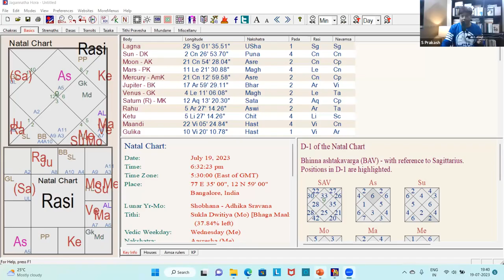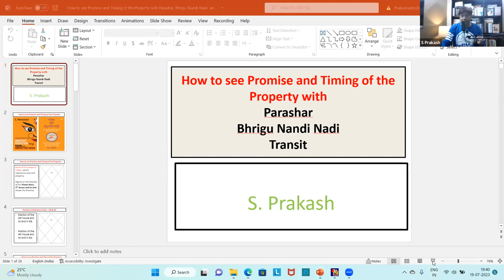Timing of buying Property Session with Saptarishis Astrology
You can enroll in below PMD Course (3 courses in 3 semesters) of One Year and also one Year extra support after the course completion.

1. Advance Predictive Astrology with Timing of Event.
2. Medical Astrology
3. DNA Astrology -  Pending Karma and Its correction.

New PMD Batch Announcement - Planning to start my second batch of PMD Program, you can make an enrollment and book your seat so that you don't miss the chance.

Good news - I am planning to include few important sutra of curses redemption by Ravan Samhita shown below in my PMD course in the third semester of DNA astrology.

PMD Program Fees is 2 lack 30 thousand with 85 thousand discount for a limited time only.

One Year Academy Program + One Year Extra Support of Post Program = Two Years

I am giving one year support in my PMD course, after the PMD Program completion, so that everyone can have the solid foundation of astrology to pursue this as full time career.

One year support after the course completion  is need of every student. So I have decided to give my support to all the new or experienced astrologers.
Pls check the details of my courses and enroll to start your journey and leave all your all worries behind.

1. Predictive Astrology

2. Medical Astrology with Mythology

3. DNA Astrology of Karma correction of Cutting the chord (with Mythology) - My research

I will show minimum 300 to 350 charts real case studies charts of mine in this entire curriculum.

Pls note that I am not teaching any individual course anymore.

You will learn three major things of life in PMD Program:

Predictive Astrology - 85k INR or 1041 USD
Medical Astrology - 85k INR or 1041 USD
DNA Astrology - 65K INR

Total Fees is 2 Lack 35 thousand. If anyone enroll in the PMD program, they can pay 1 lack 50 thousands or 1850 USD in one shot and get 85K upfront discount.

Or

You can pay 55K INR in three consecutive  installments.

DNA astrology
S Prakash Astrologer

My Website which has teaser of my predictions.